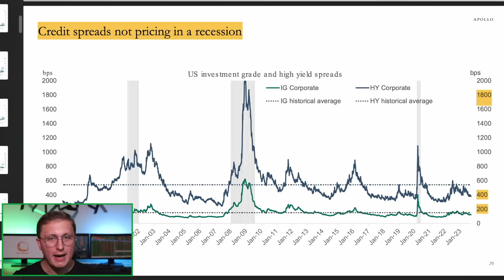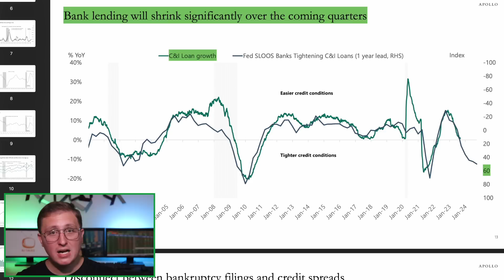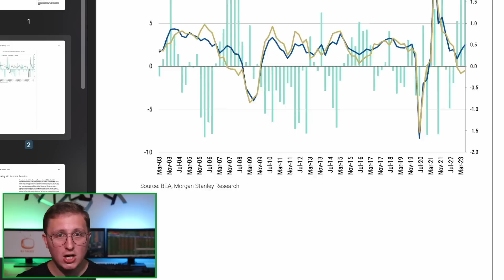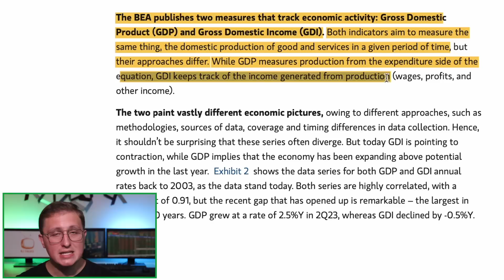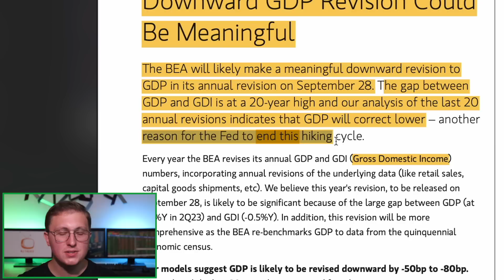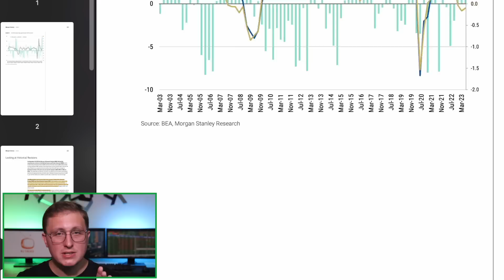Major Economic Revisions Coming Next Week Have Federal Reserve Preparing For Hard Landing Recession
Major Revisions Coming Next Week Have Federal Reserve Preparing For Hard Landing Recession

Video Breakdown

The US economy for 2023 has so far been strong, but economic weakness has been starting to bubble up. We've seen the yield curve continue to steepen, full year defaults rise, credit card delinquencies move higher, personal savings rate jump, and the unemployment rate shoot higher from 3.4% to 3.8%. Well now on top of that, we have Jerome Powell signaling that a soft landing is no longer their base case, and appear to be walking back his soft landing comments from earlier in the year.

On top of that data revisions are about to be released by the BEA, the Bureau of Economic Analysis. These revisions are for two key data points, Gross Domestic Product (GDP) and Gross Domestic Income (GDI), they will be released on September 28th (next week), and Morgan Stanley is projecting a substantial downward revision to GDP. We show why this is now evident, as these two data points move in tandem with eachother, but not today, right now they have begun to diverge, and the spread between GDP and GDI is the largest in over 20 years. A strong tell that a very large downward revision is coming to GDP next week.

Recessions always come after econ data is revised, and it's unlikely that will change this time around. So watching the revisions is critical to stay on top of what's around the corner in the 2023 US economy.

Try Snapforce Products (my company)

Snapforce CRM, try risk free for your property management, lending/mortgage company, or for individual realtors

Snapforce Real Estate Insights, obtain full access to the maps and charts I use in my housing market videos

ABOUT RJ:

In 2012 I built Snapforce CRM, a software as a service application to compete with Salesforce, which was very expensive at the time. Since then, our user base has expanded to over 65,000 users in 12 countries. Our largest customer's are mortgage companies and debt shops, who use our software for their sales process, and to check customer's credit in real time.

With the type of clients we cater to, I decided to launch Snapforce Real Estate Insights last year, a peripheral software as a service product. It integrates directly with the big 3 real estate brokerages, to present their housing data in a digestible way, using our interactive maps and reports.

WE DO NOT OFFER PERSONAL ADVICE

Social Media

I only express my opinion based on my experience. Your experience may be different. These videos are for educational and entertainment purposes only. Investing of any kind involves risk. While it is possible to minimize risk, your investments are solely your responsibility. It is imperative that you conduct your own research. There is no guarantee of gains or losses on investments.